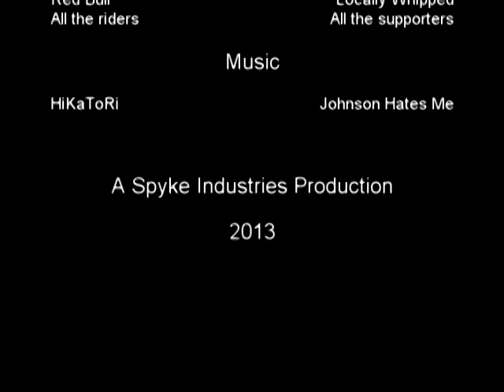Ride Authority FMX Jam January 2013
We joined the guys from Ride Authority at their park for their first open FMX day of 2013. Riders included Nick de Wit, Alastair Sayer, Stewart Couper, Wayne Lester, the Jungle Rush FMX team, including Dallan Goldman.

Cameras:
3x GoPro Hero2
1x Canon 600D

Album: Black on Red